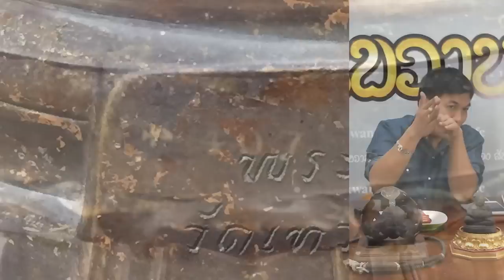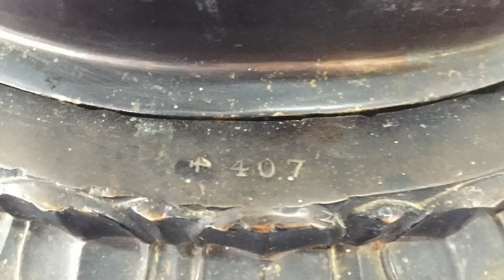พระบูชา ภปร . โดย อ.โอ๊ต บางแพ 23-2-61 พระเครื่อง สันขวาน